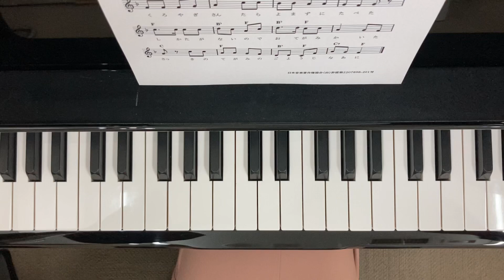令和5年度 保育士実技試験 課題曲「幸せなら手をたたこう」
令和5年度保育士試験課題曲の「幸せなら手をたたこう」を島村楽器ラゾーナ川崎店のピアノインストラクターが弾いてみました！初級、中級向け伴奏です。
ラゾーナ川崎店ピアノサロンでは保育士試験対策レッスンを行っております！
保育士資格を持っているインストラクターもおりますので、保育士試験対策はラゾーナ川崎店ピアノサロンにお任せください！

ラゾーナ川崎店　保育士試験対策レッスンのご案内サイトはこちら：